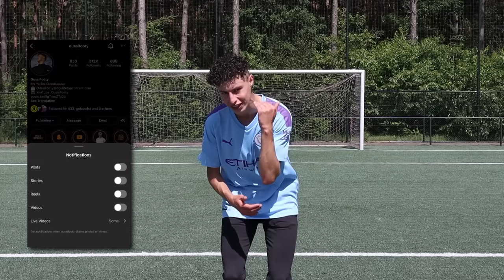BEST GOALS IN FOOTBALL HISTORY RECREATED #2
Welcome to episode 2 of my brand new series where I will be recreating some of the best goals in football history. In this video I will be recreating the goals of Eden Hazard Vs Tottenham, Jamie Vardy’s volley against Liverpool & Vincent Kompany his legendary longshot vs Leicester City.

Goals you’ll see in this video:
Eden Hazard Vs. Tottenham
Jamie Vardy volley Vs. Liverpool
Vincent Kompany Vs. Leicester City